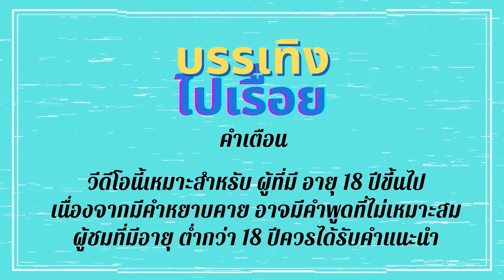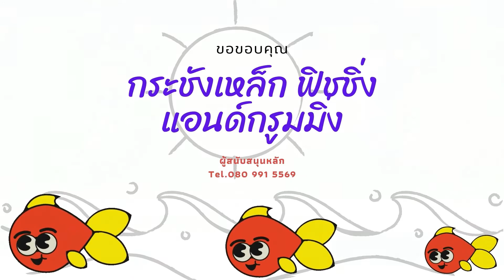บรรเทิงไปเรื่อย EP.2|ตกปลาแสมสาร|Akibads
ตกปลากันครับ  สำหรับ ผู้ที่ชื่นชอบกีฬาการตกปลา

มีอุปกรณ์ การตกปลาเยอะแยะมากมายเลยครับ